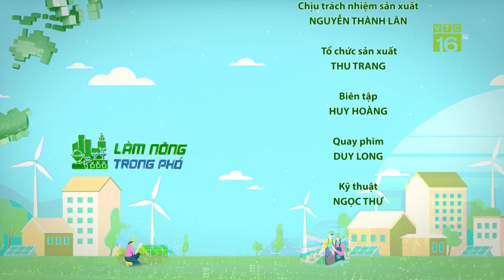Ngắm những chậu hoa lan hồ điệp "đắt đỏ" dịp Tết Nguyên đán 2023 | VTC16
VTC16 | Ngắm những chậu hoa lan hồ điệp "đắt đỏ" dịp Tết Nguyên đán 2023 | VTC16. Phong trào chơi lan hồ điệp ngày càng trở nên phổ biến và các nhà vườn trồng và kinh doanh hoa lan cũng liên tục tìm tòi những cách thức bài  trí lan hồ điệp mới để hấp dẫn người tiêu dùng. Năm nay, người tiêu dùng còn có thêm một sự chọn nữa khi lan được thử nghiệm ghép trên những thân gỗ lũa rất mềm mại và bắt mắt.